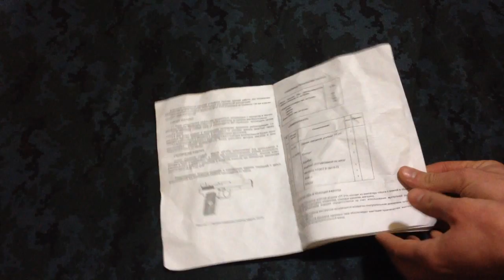И вновь ТТ! (ТТ-Учебный от МолотАрмз). Обзор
Обзор макета массогабаритного пистолета ТТ образца 1933 года производства "Молот Армз", Вятские Поляны. Вид внешний, внутренний, обзор деактива, личные впечатления
С уважением
P.S. Отдельное спасибо человеку, предоставившему девайс на обзор!